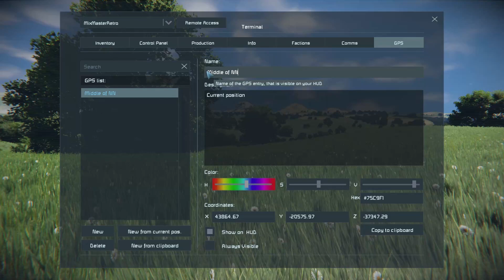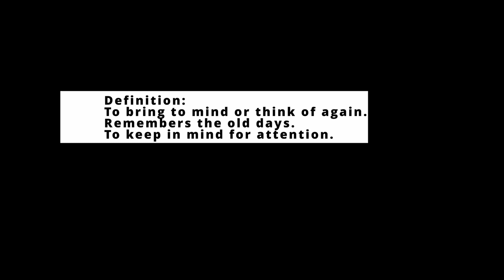Space Engineers EP 1 Stranded On An Unknown Planet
Stranded on an unknown planet, trying to survive !!!
Audio gets better will be fixed in future volume settings.